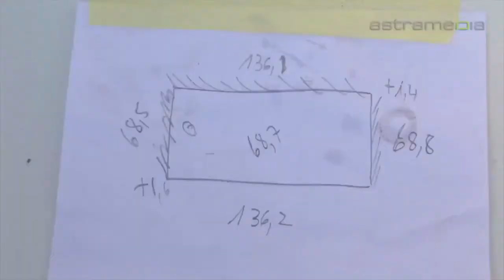T.S.B G. et P. Ottiger, Essert-Pittet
TSB Ottiger est basé à Essert-Pittet et voit le jour en 1993, en assurant ainsi la production et la pose de baignoires de massage ainsi que la rénovation de baignoire dans toute la Suisse romande.
 Distributeur baignoires massage Fabricant installateur salles bains Magasin douches Magasin jacuzzi Service rénovation baignoire